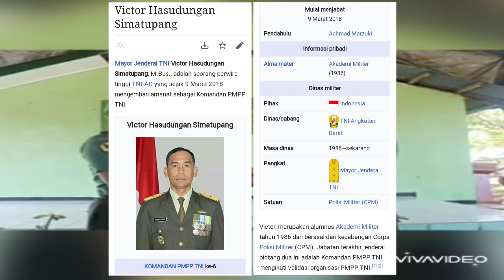Selamat Bertugas, Mayor Jenderal TNI Victor Hasudungan Simatupang, M.Bus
Mayor Jenderal TNI Victor Hasudungan Simatupang, M.Bus., adalah seorang perwira tinggi TNI-AD yang sejak 9 Maret 2018 mengemban amanat sebagai Komandan PMPP TNI.
Beliau merupakan alumnus Akademi Militer tahun 1986 dan berasal dari kecabangan Corps Polisi Militer (CPM). Jabatan terakhir jenderal bintang dua ini adalah Komandan PMPP TNI, mengikuti validasi organisasi PMPP TNI.

Berasal dari Keluarga Sederhana di Kota Pematangsiantar Sumatera Utara, istri Boru Siahaan dan memiliki dua orang anak.

Video ini didedikasikan kepada Pemuda-pemudi yang sedang belajar cerdas dan berupaya keras dalam mengejar cita-cita. Kiranya sosok Mayor Jenderal TNI Victor Hasudungan Simatupang, M.Bus dapat menjadi panutan dan teladan bagi generasi muda di Era yang semakin maju ini. Sekalipun sebagai anak daerah dan berasal dari keluarga sederhana bukanlah menjadi penghalang untuk meraih impian. Tetaplah gigih berusaha, belajar, dan berdoa.

Kiranya Tuhan Yang Maha Esa senantiasa menganugerahkan Mayor Jenderal TNI Victor Hasudungan Simatupang, M.Bus kesehatan, hikmat, dan kekuatan dalam mengemban tugas yang dipercayakan. Amin.